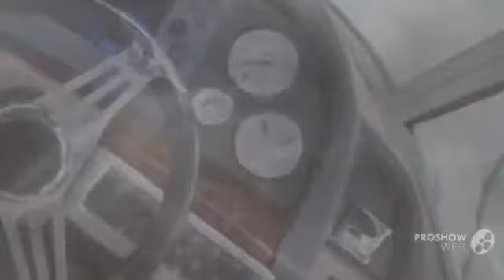Four winns 318 vista power boat, motor yacht year - 2007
Four winns 318 vista power boat, motor yacht year - 2007 video. If you do not like the video Four winns 318 vista power boat, motor yacht year - 2007, write comments what is missing, we are always happy to help you.